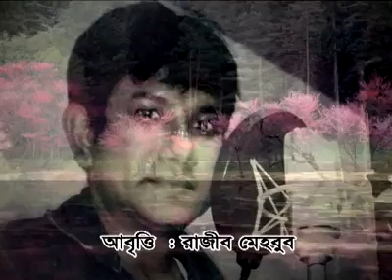Kobita Abritti ধর্ষণের উপর আলোচিত কবিতা আবৃত্তি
কবি dalan jahan আবৃত্তি রাজীব মেহবুব